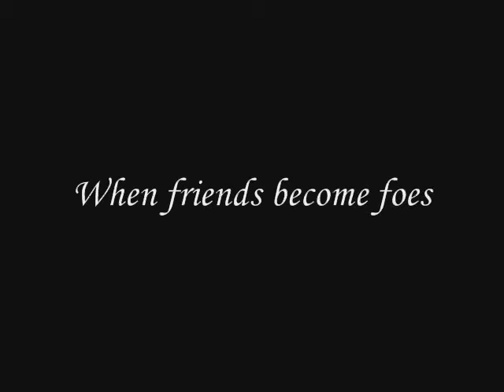Macbeth Trailer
This is a Macbeth Trailer that my English group and I created for a project. Okay, this is definitely not the finalized version because we still need to tweak the ending and add the final slide. This is supposed to be a modern take on Shakespeare's tragedy Macbeth.